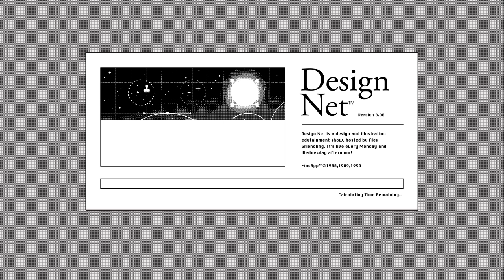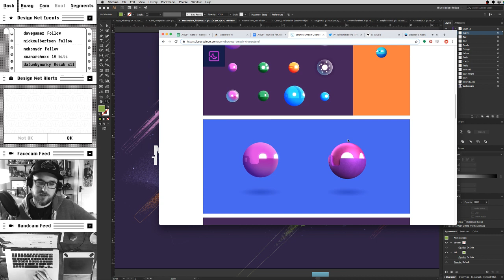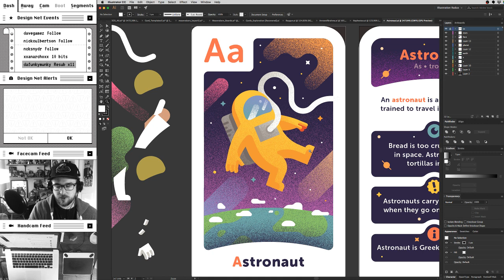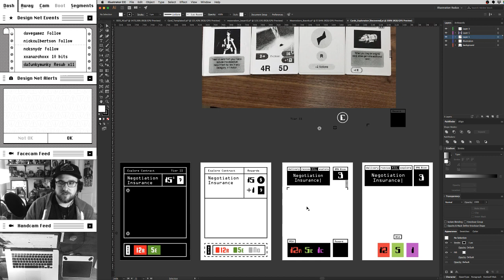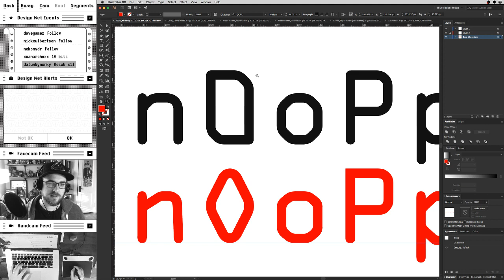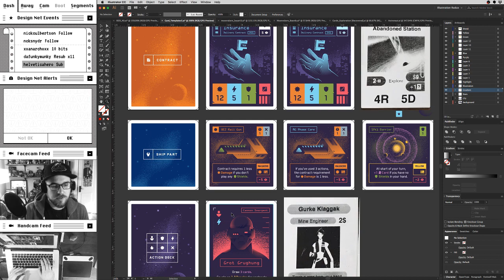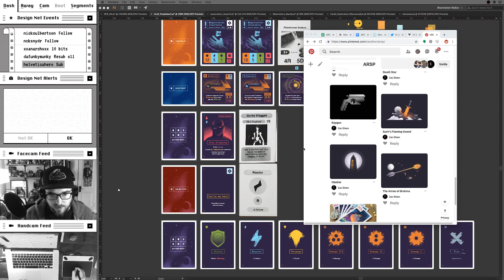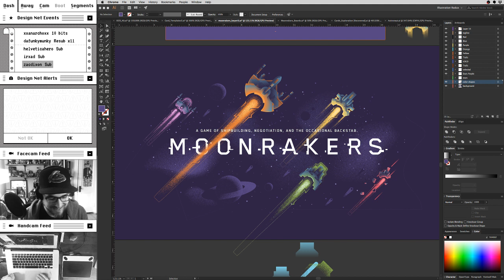Design Net: Moonrakers Intro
An overview of the design and illustration work made thus far, and what we'll be making on stream in the future!